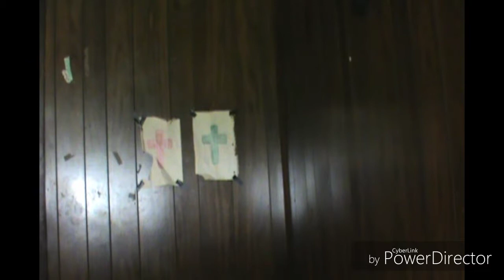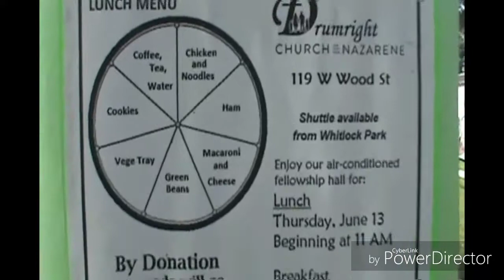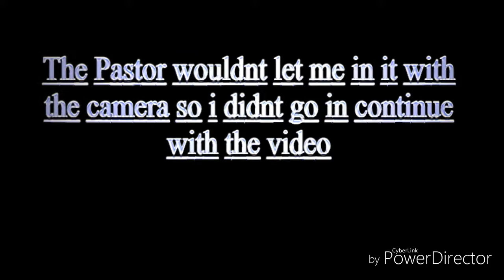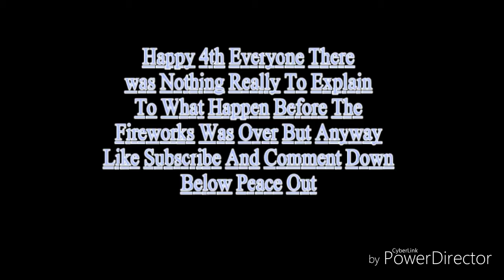My 4th Of July 2019 Was Great!!!!